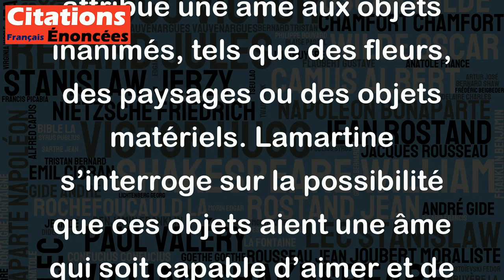Objets inanimés, avez-vous donc une âme qui s'attache à notre âme et la force d'aimer ? - Lamartine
Cette citation illustre la poésie romantique, qui attribue une âme aux objets inanimés, tels que des fleurs, des paysages ou des objets matériels. Lamartine s’interroge sur la possibilité que ces objets aient une âme qui soit capable d’aimer et de se lier à nous. Cette notion de la « force d’aimer », qui transcende les barrières de la vie et de la mort, est un thème récurrent de la littérature romantique. En somme, cette citation invite à une réflexion sur la nature de l’amour et sur la façon dont nous nous attachons aux choses qui nous entourent.